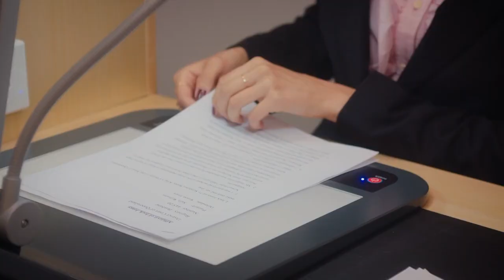Step inside a moot court at Griffith Law School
Join students Shaun and Rebecca with Dean and Head of School Professor Therese Wilson, to learn more about mooting at Griffith Law School.